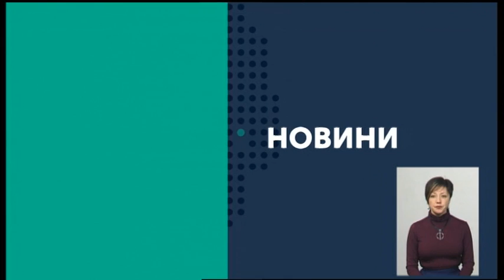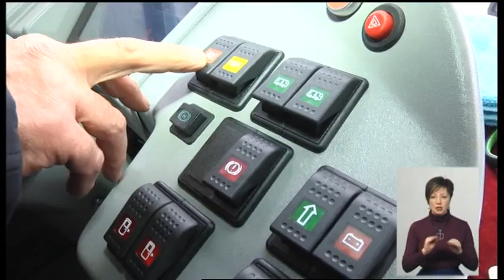29.01.2020. Новини. 19:00